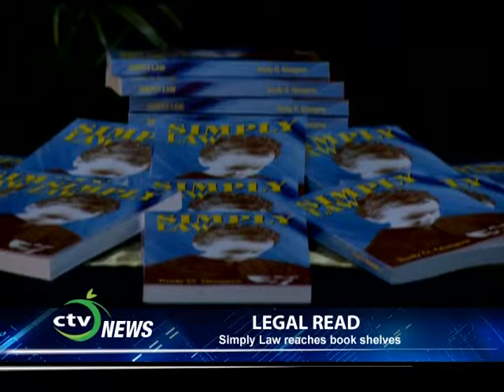CTV NEWS - Simply Law Reaches Book Shelves